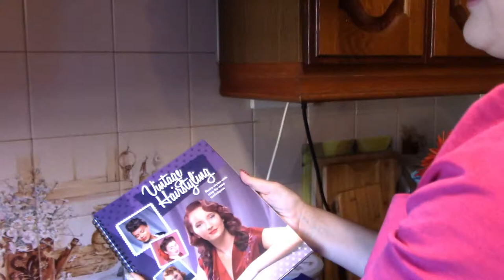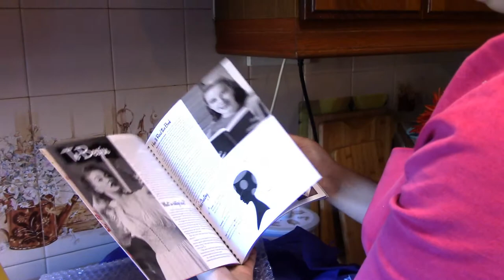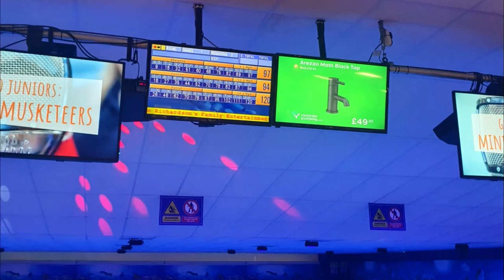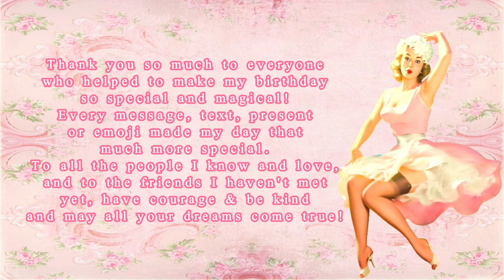24th Birthday Vlog & Vintage Fashion Diary! | Karaoke, 1950s GRWM & Top Vintage Unboxing [CC]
Hello darlings!! It’s time once again for one of my favourite videos of the year: my birthday vlog and fashion diary! I first started doing this two years ago, and found last year it was something super therapeutic to get me through the lockdown in the UK. This year, I wanted to make another one, and I hope it’s fun and enjoyable for you all to watch! I love spreading happiness and joy for people, and I hope this video can do that in some way for you.

❤️ Kiko Milano Wonder Woman Metal Lasting Lip Paint in Daring Red
❤️ Too Faced eyeshadow palettes used: Chocolate Bon Bons, Glitter Bomb, Gingerbread Extra Spicy, Natural Love

MUSIC
❤️ “Vesper” Martin Landstrom
❤️ “Park Avenue Stroll” The New Fools
❤️ “A Sleigh Ride for Two” Howard Harper-Barnes
❤️ “Sunshine in my Pocket” Trailer Worx
❤️ “Razzmatazz” Jules Gaia
❤️ “Glitz at the Ritz” Jules Gaia
❤️ “Stepping on It” Fly Guy Five
❤️ “Homegrown Style” Macy’s Voice
❤️ “Day Trip” Raymond Grouse
❤️ “A Time to Remember” Ritchie Everett
❤️ “The Stylish Traveller” Martin Landstrom

00:00 – Introduction
01:05 – Outfit #1 Karaoke
01:58 – Karaoke Vlog
02:42 – Outfit #2
04:05 – Festive Fun Vlog
07:03 – Birthday Morning!
08:10 – Infinity Roll Hair Tutorial
11:22 – Unboxing!
14:06 – Birthday Makeup GRWM
17:17 – Outfit #3 Birthday Outfit!
18:13 – Birthday Vlog